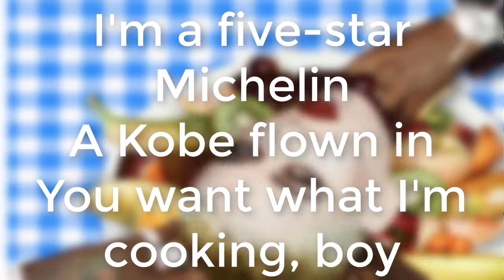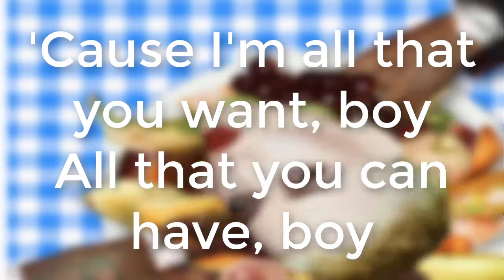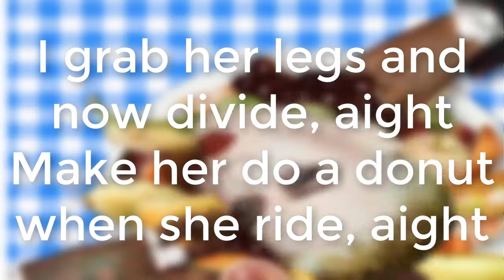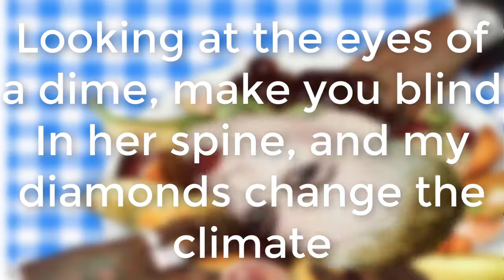Katy Perry - Bon Appétit - Ft. MIGOS - Lyrics (Letra)